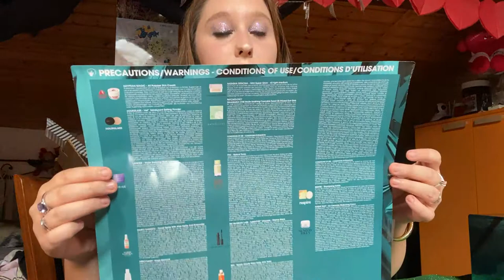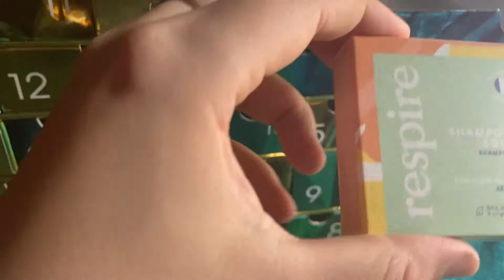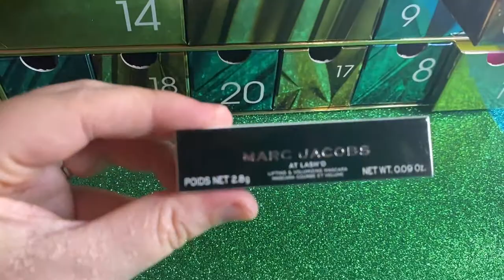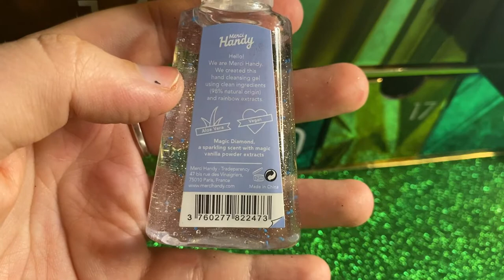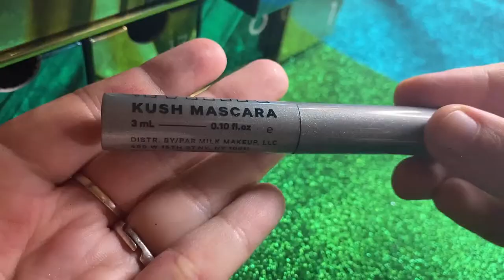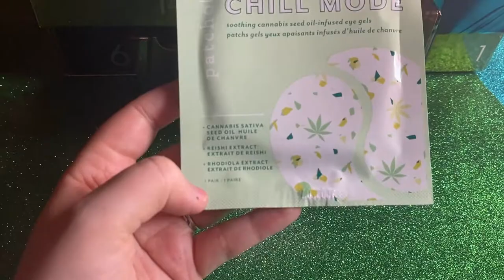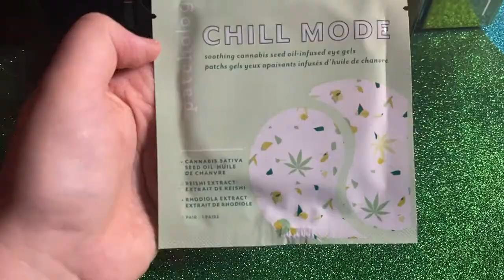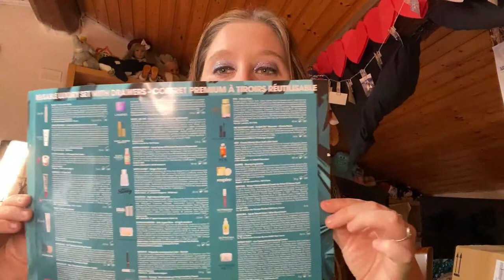APRO IL CALENDARIO DELL'AVVENTO DI SEPHORA 2020 ..NE VALE LA PENA ?